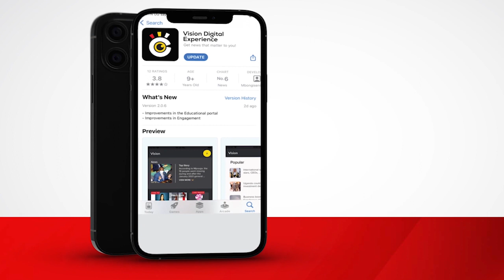Ababaka bavumiridde engeri gye bakwatamu abakulembeze